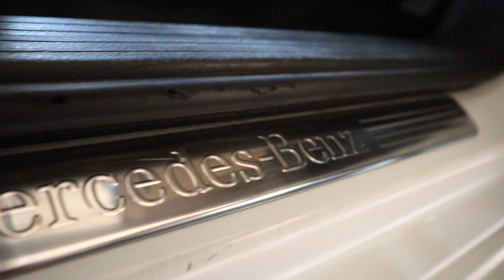Top Class Second Hand Luxury Cars Stock | Audi , BMW , Mercedes , Skoda | MCMR